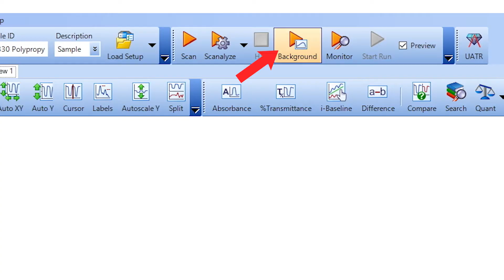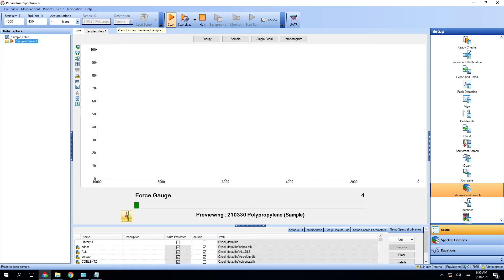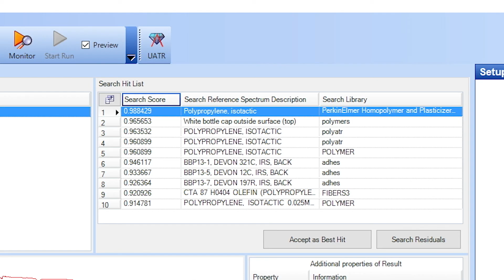How do you identify polymer using FTIR and Library search?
Commonly Asked Questions with IR systems